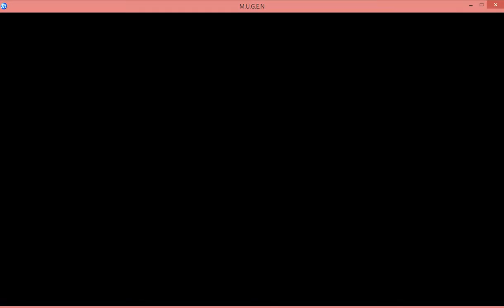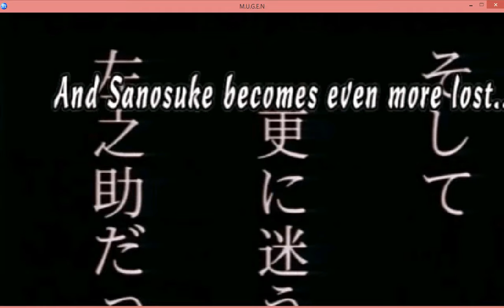NUEVO KIWAMI VS Jinei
Jinei no fue muy habil contra sanosuke, ya que el era mas rapido en ataques, y no paraba de atacarlo con su tecnica SON WAN MAY!!